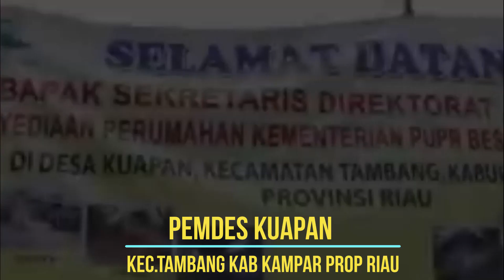Pemdes Kuapan Kec Tambang Kab Kampar Prop RIAU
Kunjungan Sekretaris Direktorat Jendral Penyediaan Perumahan Kementrian PUPR beserta Rombongan di desa Kuapan Kecamatan Tambang Kabupaten Kampar Propinsi RIAU

bantuan rumah atas tanah sendiri

bantuan rumah bsps
bantuan rumah bsn

rumah bantuan desa
rumah bantuan dbkl